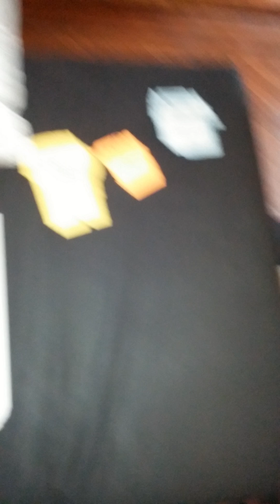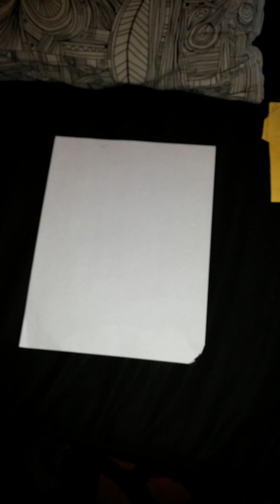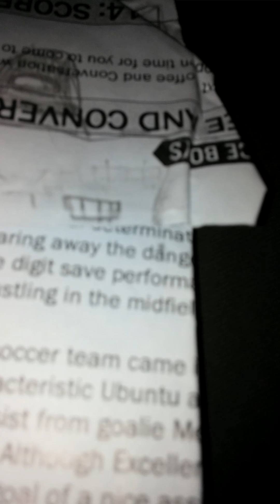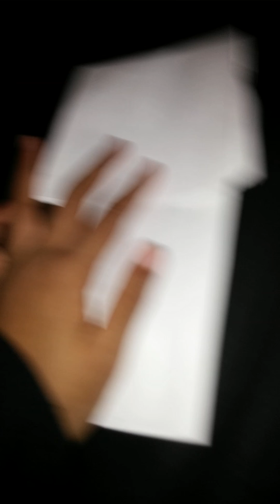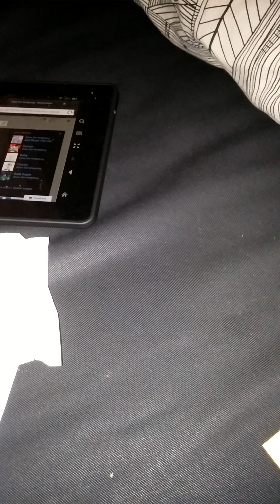How to make a oragami sonic(or silver,shadow ect.)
For this I will be doing silver  but you can you use this  video to  do any type of sonic character you know thats a Hedgehog.Sonic, Shadow, Silver you know.